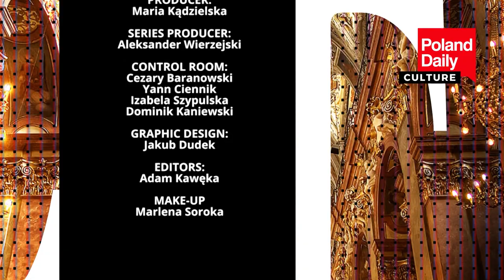Fundamentally it was a matter of taste... Zbigniew Herbert in English